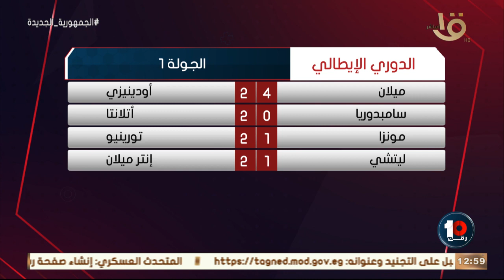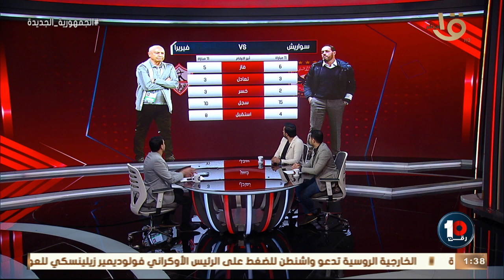حلقة يوم السبت 13 أغسطس ..2022 بعد إدراج أسم محمد صلاح في قائمة المرشحين للفوز بالبالون دور